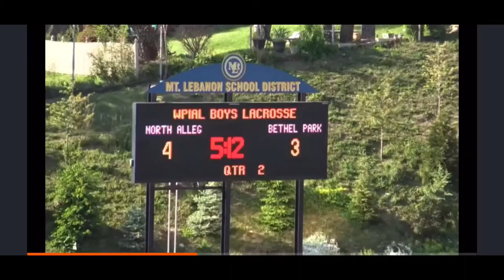Cole Bordo Jr Year Spring Highlights